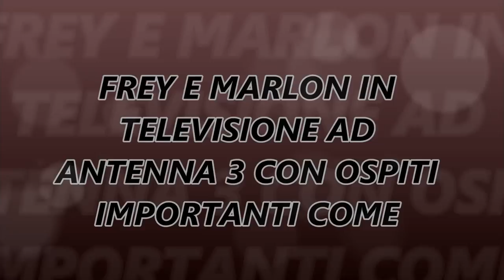FREY E MARLON IN TELEVISIONE AD ANTENNA TRE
FREY E MARLON IN TELEVISIONE AD ANTENNA 3 , ISCRIVETEVI AL FESTIVAL DI ARESE , SE VI PIAZZATE A UNA BUONA POSIZIONE POTRETE VENIRE CON NOI IN TV , NON HAI UNA CANZONE TUA ? LA CREIAMO INSIEME NEL MIO STUDIO , OPPURE PUOI REGISTRARE UNA COVER.  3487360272